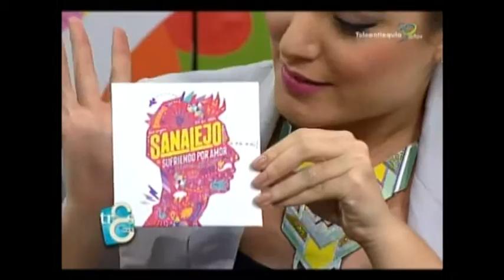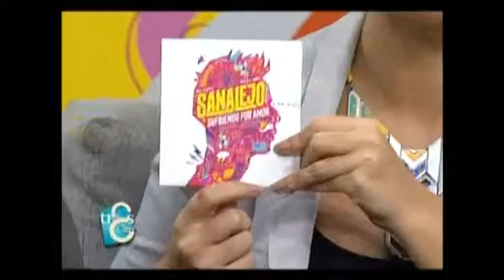Regreso de Sanalejo y lanzamiento de Sufriendo por amor en Las Tres Gracias